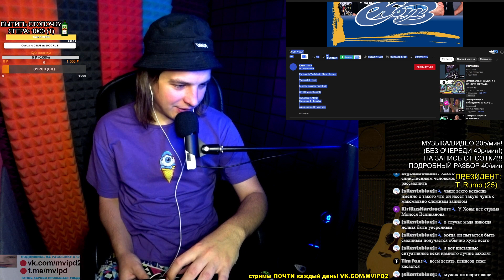РЕАКЦИЯ: Vsem vstat' (Круиз)